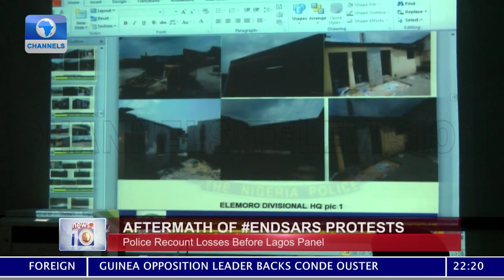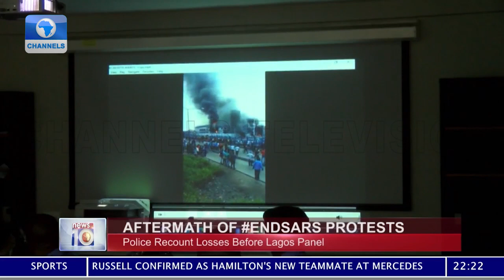EndSARS Protests: Police Recount Losses Before Lagos Panel